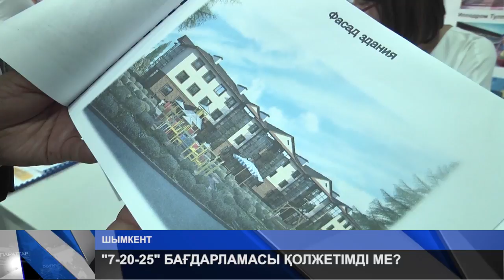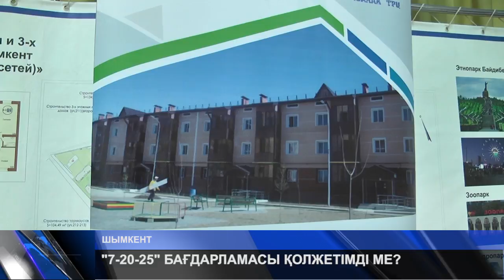ӘЛЕУМЕТТІК ЖОБА ӘЛЕУМЕТКЕ ҚОЛ ЖЕТІМДІ МЕ?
Елбасы Н. Назарбаевтың бастамасымен 7-20-25 бағдарламасының іске қосылғанына айға жуықтады. Басты шарт:  жоба әлеуметке  қол жетімді болуы тиіс. Әуелгі мақсат:  тұрмысы төмен отбасыларды баспанмен қамту. Игі істің жүзеге асырылуымен таныспаққа республикалық қоғамдық кеңестің мүшелері Шымкентке арнайы ат басын бұрды.